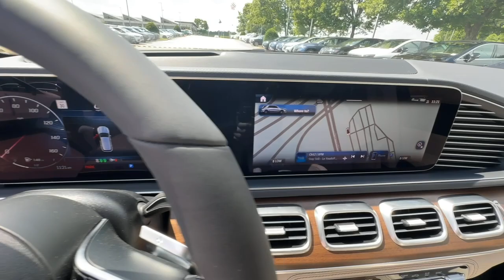2024 Mercedes-Benz GLE Duluth, Lawrenceville, Cumming, Johns Creek, Atlanta, GA M16038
Black New 2024 Mercedes-Benz GLE GLE 450 available in Duluth, Georgia at  Mercedes-Benz of Atlanta Northeast. Servicing the Lawrenceville, Cumming, Johns Creek, Atlanta, GA area.

19/26 City/Highway MPGbrbrBlack 2024 Mercedes-Benz GLE GLE 450 4MATIC 4MATIC 9-Speed Automatic 3.0L I6 TurbobrbrMercedes-Benz of Atlanta Northeast 1705 Boggs Rd Duluth Georgia 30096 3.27 Axle Ratio 4-Wheel Disc Brakes 8 Speakers ABS brakes Air Conditioning Alloy wheels AM/FM radio: SiriusXM Anti-whiplash front head restraints Apple CarPlay/Android Auto Auto High-beam Headlights Auto tilt-away steering wheel Auto-dimming door mirrors Auto-dimming Rear-View mirror Automatic temperature control Brake assist Bumpers: body-color Compass Delay-off headlights Driver door bin Driver vanity mirror Dual front impact airbags Dual front side impact airbags Electronic Stability Control Emergency communication system: eCall Emergency System Exterior Parking Camera Rear Four wheel independent suspension Front anti-roll bar Front Bucket Seats Front Center Armrest Front dual zone A/C Front reading lights Fully automatic headlights Garage door transmitter: HomeLink Heated front seats Heated door mirrors Heated Power Front Seats w/Memory HERMES Communications Module LTE Illuminated entry Knee airbag Leather steering wheel Low tire pressure warning MB Navigation MB-Tex Upholstery Memory seat Moonroof Navigation system: MBUX Occupant sensing airbag Outside temperature display Overhead airbag Panic alarm Passenger door bin Passenger vanity mirror Power adjustable front head restraints Power door mirrors Power driver seat Power Liftgate Power passenger seat Power steering Power windows Premium audio system: MBUX Radio data system Radio: 12.3 Media Display w/Touchscreen Rain sensing wipers Rear anti-roll bar Rear fog lights Rear reading lights Rear seat center armrest Rear window defroster Rear window wiper Remote keyless entry Roof rack: rails only Security system SiriusXM Satellite Radio Speed control Speed-sensing steering Speed-Sensitive Wipers Split folding rear seat Spoiler Steering wheel memory Steering wheel mounted audio controls Tachometer Telescoping steering wheel Tilt steering wheel Traction control Trip computer Turn signal indicator mirrors Weather band radio Wheels: 19 Twin 5-Spoke Wireless Charging and Wireless Smartphone Integration.brbrbrAll prices plus tax tag title and Georgia Lemon Law. Prices include $899 dealer doc fee and $199 Electronic Filing fee.